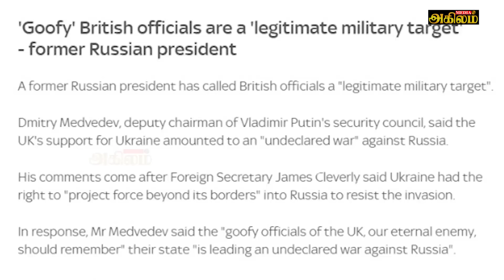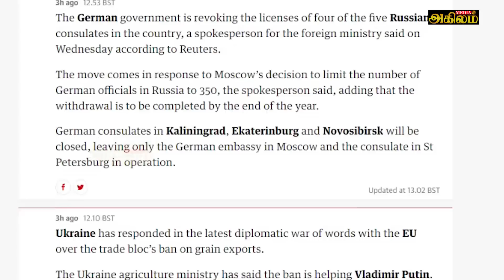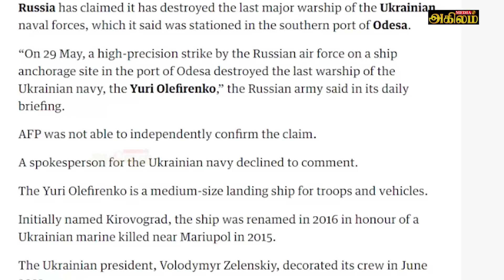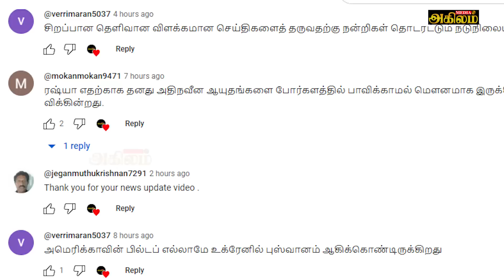ரஷ்ய தாக்குதலில் அழிக்கப்பட்ட உக்ரைன் போர்க்கப்பல்|ஐரோப்பிய நாடுகளுக்கு விடுக்கப்பட்டுள்ள எச்சரிக்கை